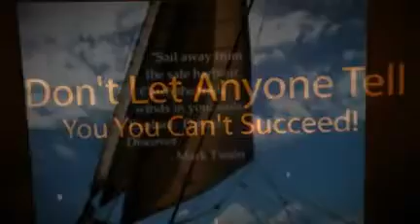✪ Motivation To Lose Weight EXTREMELY Inspirational Video ✪